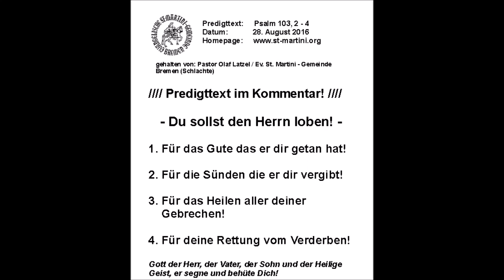28.08.2016 - Du sollst den Herrn loben!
Predigttext:  Psalm 103, 2 - 4
Datum:  28. August 2016

- Du sollst den Herrn loben!  -

Lobe den Herrn, meine Seele, und vergiss nicht, was er dir Gutes getan hat: der dir alle deine Sünde vergibt und heilet alle deine Gebrechen, der dein Leben vom Verderben erlöst, der dich krönet mit Gnade und Barmherzigkeit. (Psalm 103, 2 - 4)

1. Für das Gute das er dir getan hat!
Lobe den Herrn, meine Seele, und vergiss nicht, was er dir Gutes getan hat. (Ps 103,2)

2. Für die Sünden die er dir vergibt!
Der dir alle deine Sünde vergibt. (Ps 103, 3)

3. Für das Heilen aller deiner Gebrechen!
Und heilet alle deine Gebrechen. (Ps 103, 3)

4. Für deine Rettung vom Verderben!
Der dein Leben vom Verderben erlöst. Der dich krönet mit Gnade und Barmherzigkeit. (Ps 103,4)

Hausaufgaben
Montag              Ps 111,1-10
Dienstag            Lk 17,11-19
Mittwoch           Ps 113,1-9
Donnerstag        Apg 16,23-40
Freitag               Ps 115,1-18
Samstag             Offb 4,1-11